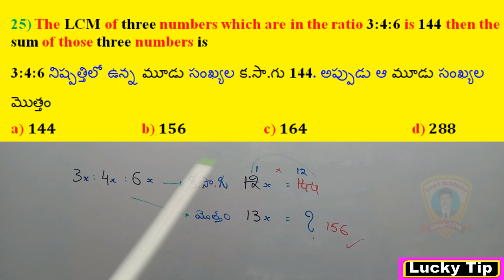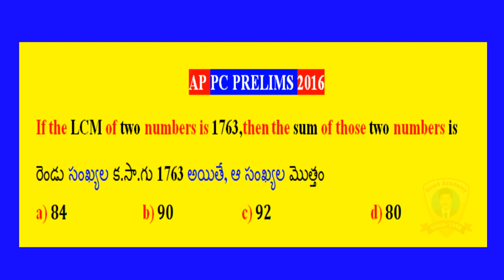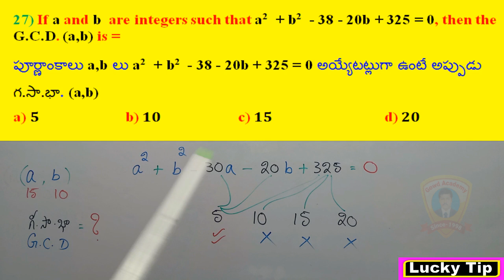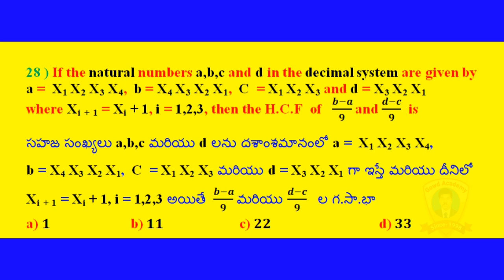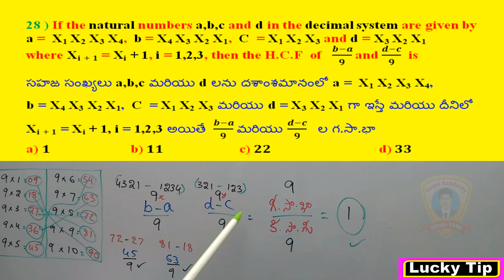LCM & HCF|| AP SI Prelims-2023 || Part-6 || Lucky Tips.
Useful for all competitive exams like Bank, SSC, SI, Constable, RRB